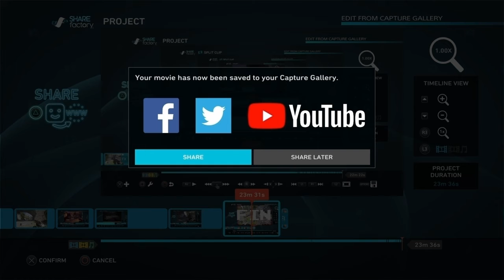I Think Connor Hates Symmetra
The only good thing calendars are for